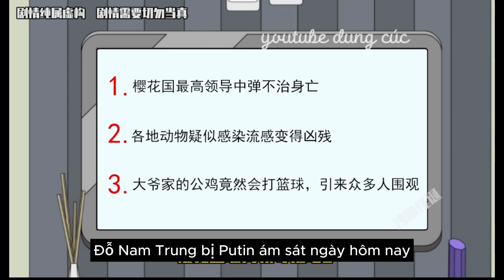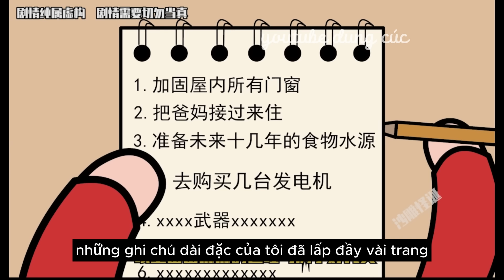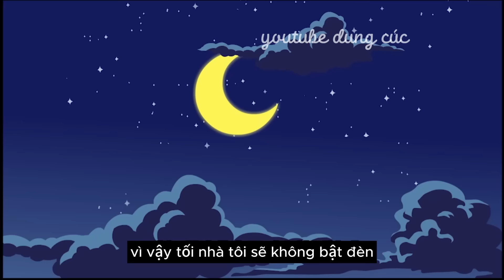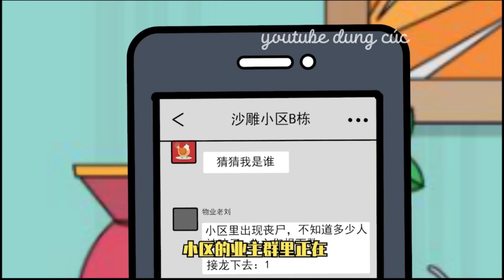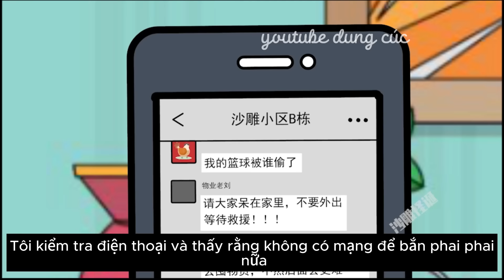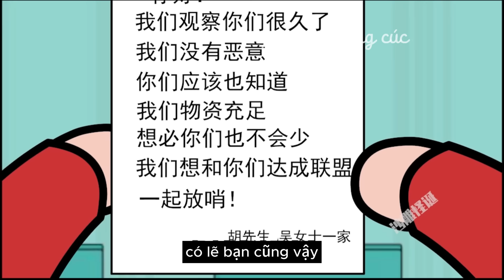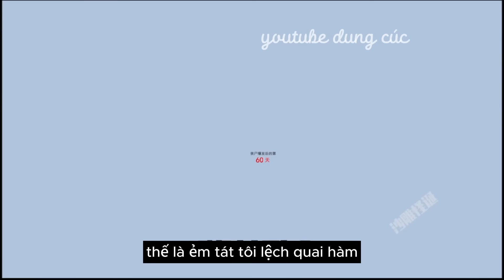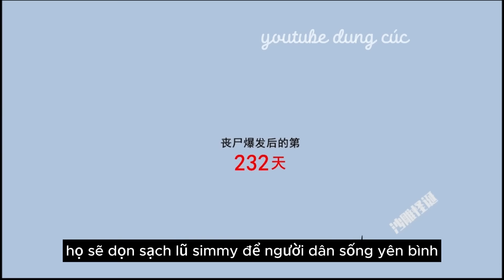(FULL) TẬN THẾ ZOMBIE | dung cúc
Đặc Cầu được tái sinh quay lại thời điểm 7 ngày trước tận thế Zombie, hãy cùng theo dõi hành trình Đặc Cầu và gia đình cậu ấy sống sót qua thảm họa Zombie nhé!